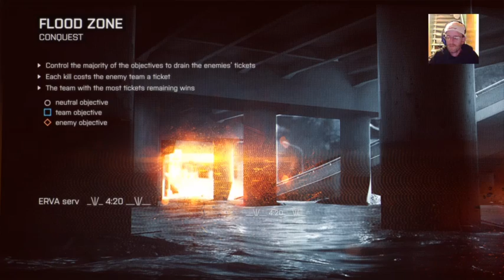Battlefield 4 Live Stream w\Double J